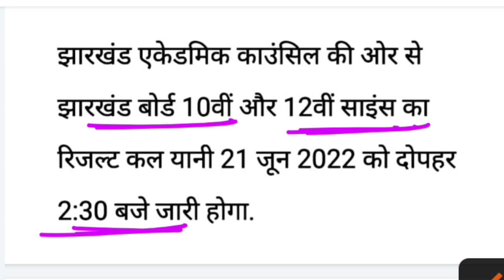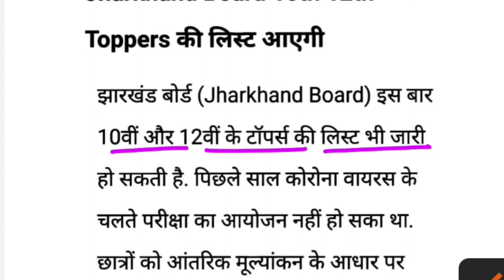कल जारी होगा झारखंड बोर्ड 2022 रिजल्ट | Jharkhand Jac Board 10th 12th Result 2022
About this video:
Jharkhand Jac Board 10th 12th Result Release Date

Jharkhand Board 12th Science Result Date 2022
jac Board 10th Result Date 2022
jac Board 12th Result Date 2022